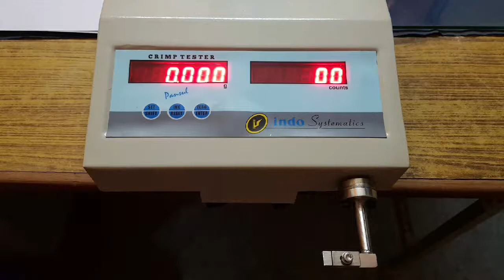Suture machines 2018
list of recently developed machines for suture industry ,many more customizations possible as per customer needs